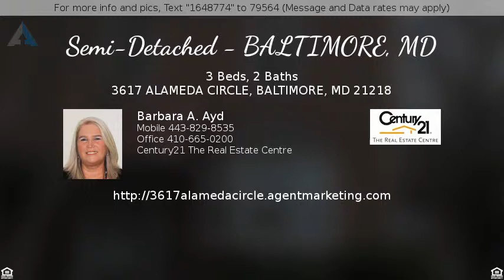$68,000 - 3617 ALAMEDA CIRCLE, BALTIMORE, MD 21218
Semi-Detached - BALTIMORE, MD

PROPERTY IS BEING SOLD "AS IS" AND IS SUBJECT TO HUD GUIDELINES 24 CFR 206.125.  PURCHASER TO VERIFY REAL ESTATE TAXES/HOA/GROUND RENT - SELLER WILL NOT REDEEM GROUND RENT.  BUYER PAYS ALL TRANSFER/RECORDATION/DOCS @ SETTLEMENT.  EMD TO BE HELD BY SELLER'S TITLE COMPANY - CROWN TITLE.  SELLER WILL NOT REVIEW OFFERS UNTIL PROPERTY HAS BEEN IN MLS FOR 3 DAYS.